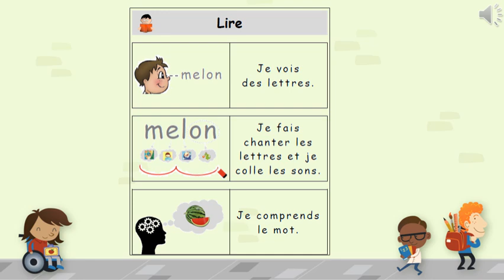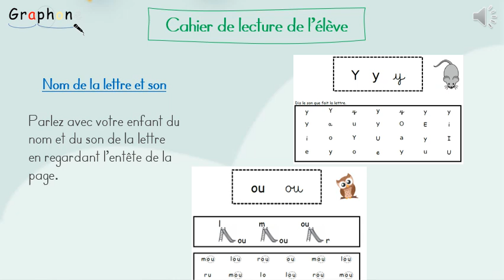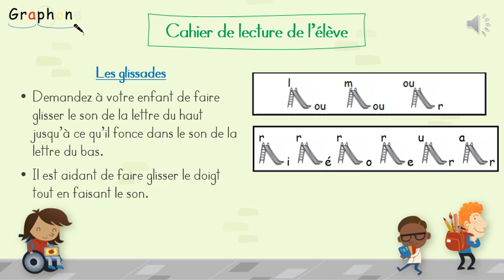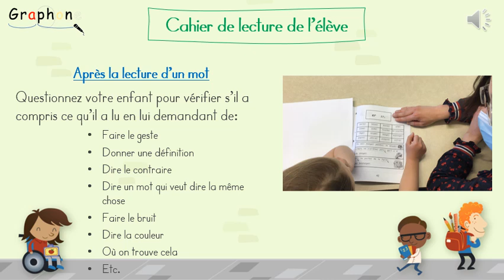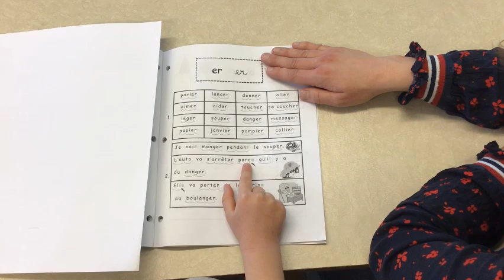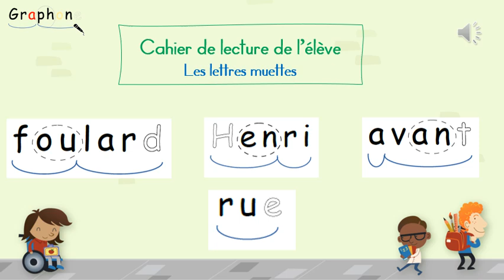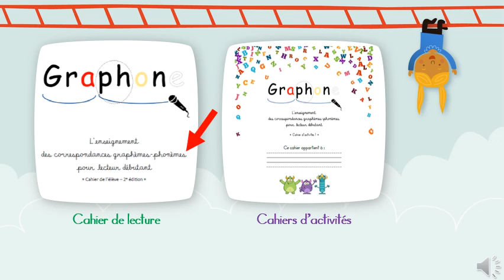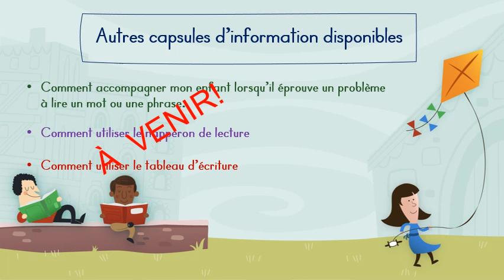Capsule parents 1 - Présentation de Graphone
Cette capsule s’adresse aux parents qui aident leur enfant à lire Graphone (Cahier de l'élève) à la maison. Si vous avez des questions, n’hésitez pas à contacter l’enseignant.e de votre enfant.